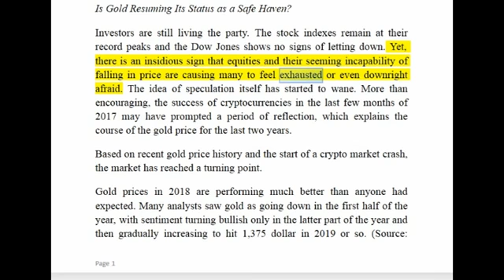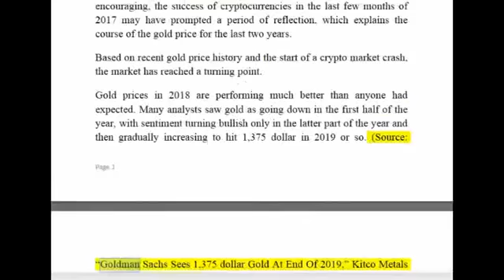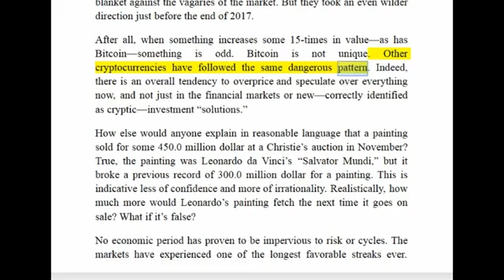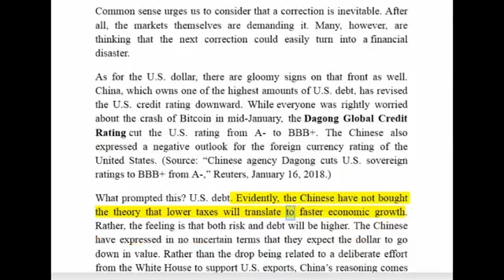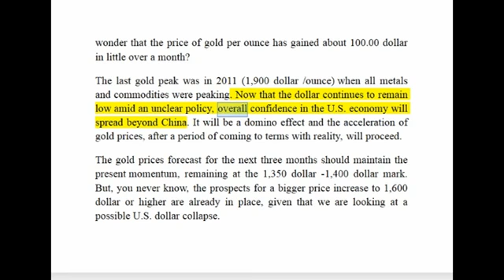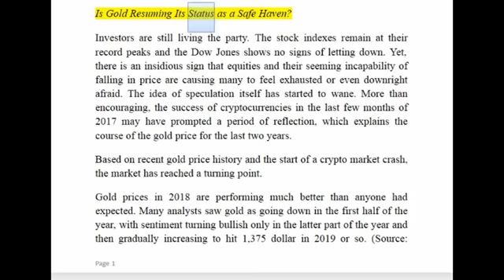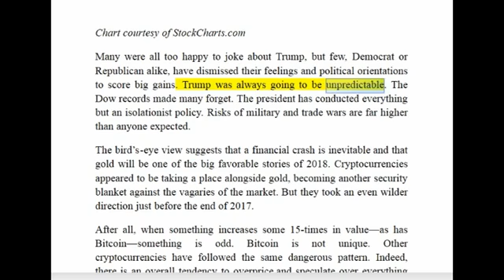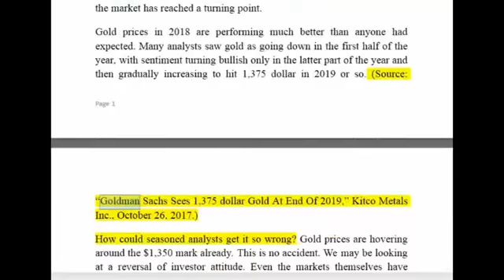ALERT: Gold Price Marks a 17 Month High as Cryptocurrencies Tumble and U.S. Dollar Dips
My specialty will be exploring new and emerging cryptocurrencies, exploring how each one works and then figuring out what the best investment strategy is for it. My favorites picks for 2018.

Today's video we discuss the recent Government Shutdown, Bitcoin vs Alt coins vs USD, and the projection for Status (SNT) coin to hit $1.00, $3.00, and $10.00. We will look into how the government.